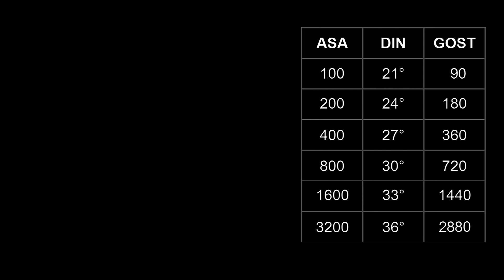░▒▓█ S̳k̳a̳l̳e̳ ̳c̳z̳u̳ł̳o̳ś̳̳c̳i̳ ̳ ̳ISO, ASA, GOST, DIN █▓▒░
Skale czułości ISO, ASA, GOST, DIN, wszystko co musisz o nich wiedzieć na egzaminie Technika Fotografii i Multdimediów